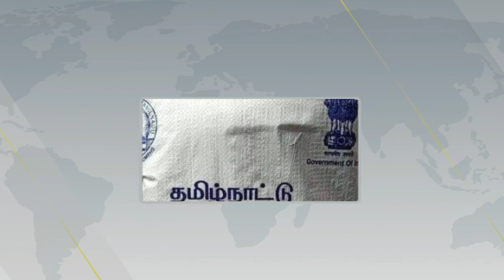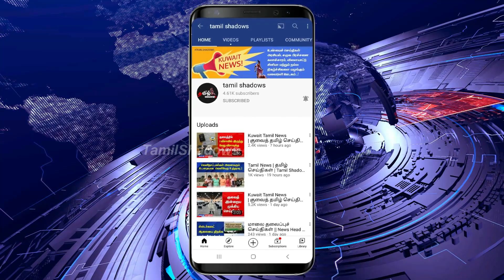Kuwait Tamil News | குவைத் தமிழ் செய்திகள் | Tamil Shadows